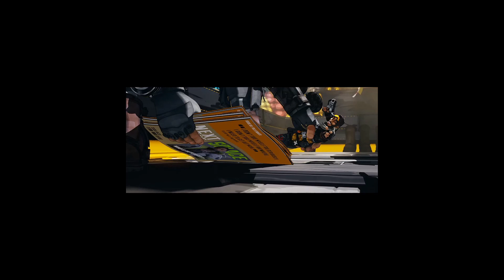Apex Legends Season 3 n klein compillation edit by HooliganLK7 Baby!! Yo Yo. Apex Legends Season 3.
Apex Legends Season 3: download and play for free:
THE NEXT EVOLUTION OF BATTLE ROYALE